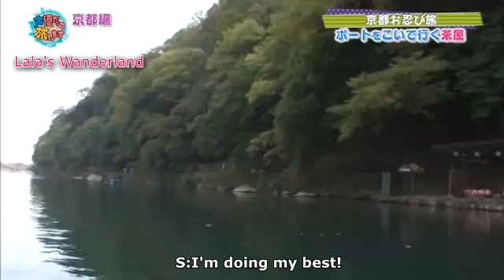[Eng Sub] Kaji yuki babying Shimono Hiro (Seiyuu)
Please do not use my translation without my permission. Please appreciate the hardworks I put into this.

I'm not fluent in English nor Japanese. Feel free to point out mistakes or translation suggestion.